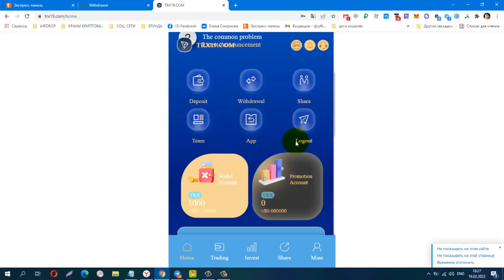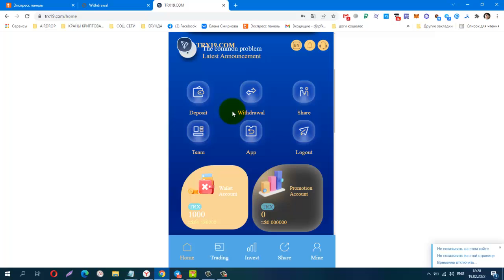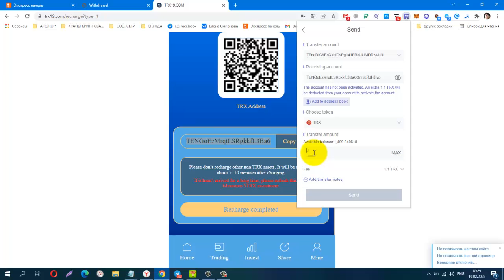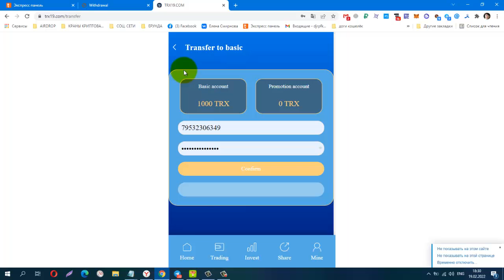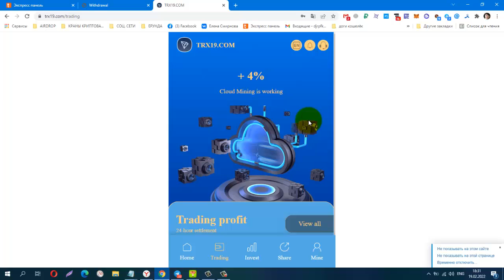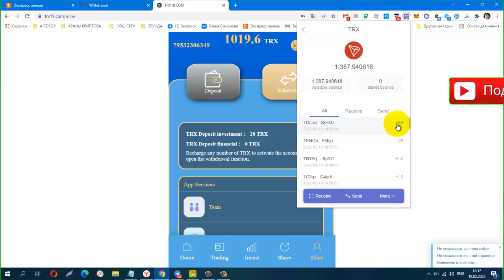TRX19 ! ИНВЕСТИЦИОННЫЙ МАЙНИНГ, мин деп от 5 trx, Платит Инстант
КОШЕЛЁК payeer.